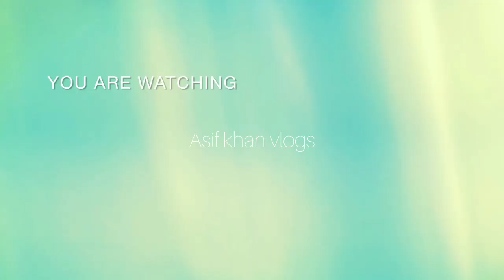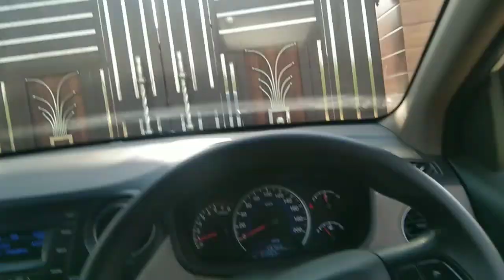We go in Birthday party 🎉🎉